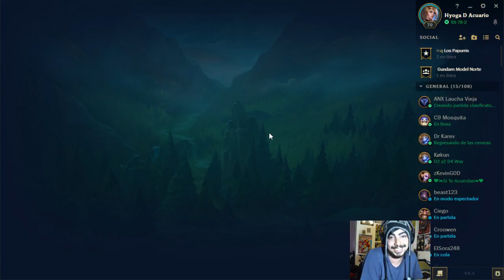SIDMARCK JUGANDO KAI'SA?? UN AFK???? ME VENDIERON??? League of Legends en Español by Sidmarck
Un MG para el Blitzcrank que se Fue AFK y al Hecarim que me Vendió xDDD y como siempre el Link de la Pagina de Facebook del Canal y el Twitter del Canal abajo :3